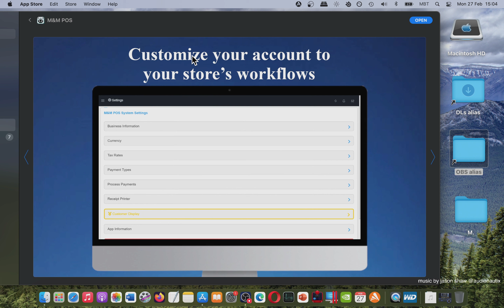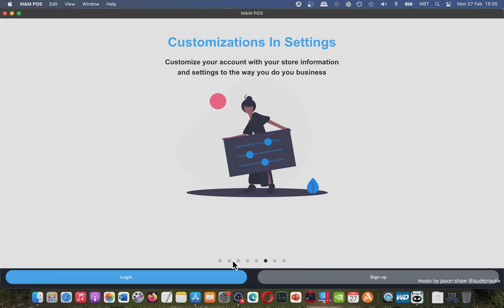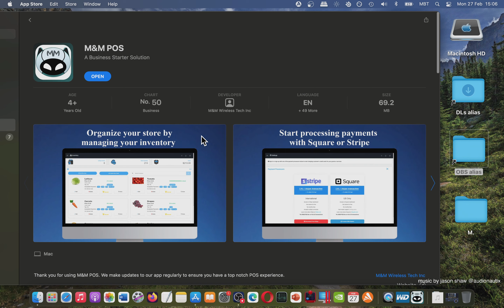M&M POS Business Starter Solution Mac App Store (Basic Overview)